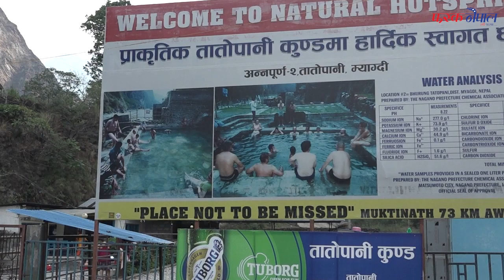८५ वर्षिया आमाको मुक्तिनाथ यात्रा ! मनमा आस्था भएपछि भित्रैबाट आउँदो रहेछ अचम्मको उर्जा Faraknepal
फास्ट ट्रयाक मिडिया प्रा.लि. द्धारा सञ्चालित  faraknepal.com को आधिकारिक युट्युब च्यानलमा समाजका समस्या, समसामयिक विषय, आर्थिक समृद्धिका कुरा, घटनाक्रमका समाचार, कथा, अन्तरवार्ता  हेर्न पाइनेछ । हाम्रा सामाग्री  सबभन्दा पहिले हेर्नका लागि कृपया हाम्रो च्यानल सब्सक्राईब गरी घन्टीको बटन थिच्न नभुल्नुहोला ।
तपाईंको टोल छिमेकमा रहेका समाचारमूलक र रोचक विषय faraknepal.com मा समेट्न चाहनुहुन्छ भने हामीलाई सम्पर्क गर्न सक्नुहुनेछ ।
साविकको नाम  :  Ns online TV
हाम्रो वेबसाइटः
यस च्यानलमा अपलोड गरिएका कुनै पनि सामग्री पुनः उत्पादन, प्रसारण गर्न सख्त मनाही छ । अनुमति बिना एनएस अनलाईन टिभीका सामग्री कुनै च्यानलमा अपलोड गरेको वा प्रयोग गरेको भेटिए प्रचलित कपीराईट कानून बमोजिम कारवाही प्रक्रिया अघि बढाइनेछ ।